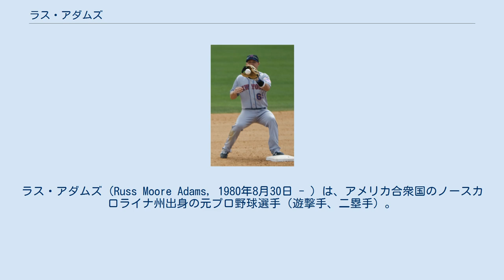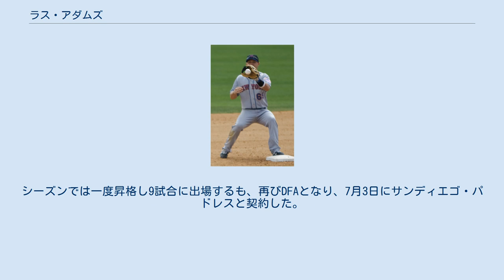ラス・アダムズ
ラス・アダムズ（Russ Moore Adams, 1980年8月30日 - ）は、アメリカ合衆国のノースカロライナ州出身の元プロ野球選手（遊撃手、二塁手）。
右投左打。
 遊撃手、二塁手以外に三塁手、左翼手でのプレー経験がある。
 2002年に、ドラフト1巡目（全米14位）でトロント・ブルージェイズから指名を受け、プロ入り。
入団2年目の2004年9月3日には、早くもメジャーデビューを果たした。
デビューイヤーに残した成績は、わずか22試合の出場だったが、打率.306、本塁打4本、打点10点という数字を残した。
翌2005年は開幕からショートのレギュラーとして起用され、打撃面ではまずまずの数字を残した。
しかし、守備があまりにもお粗末で翌年のレギュラーが危ぶまれた。
 2006年は、実際に打撃・守備両面でスランプに陥り、結局はレギュラーの座を奪われた。
レギュラー奪取をかけた2007年だったが、わずか27試合の出場に終わった。
 2009年の開幕前の2月5日にDFAとなり、同月11日からAAA級・ラスベガス・フィフティワンズでプレーした。
シーズンでは一度昇格し9試合に出場するも、再びDFAとなり、7月3日にサンディエゴ・パドレスと契約した。
しかし、パドレスではメジャー昇格は果たせなかった。
 2010年のスプリング・トレーニング前にニューヨーク・メッツとマイナー契約を結んだ。
メッツでもメジャー昇格を果たすことなく、2011年5月5日、現役を引退した。